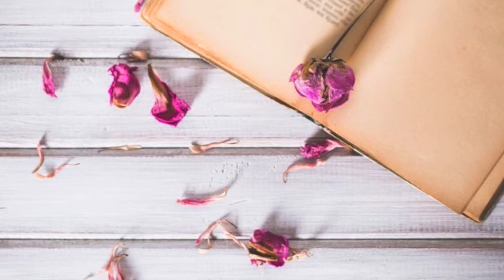ESCRIU-ME SONIA MOLL GAMBOA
Sònia Moll Gamboa és una filòloga i poeta catalana. Ha treballat com a professora de català per a adults i com a correctora i assessora lingüística. Va guanyar el premi Jalpí i Julià de Narrativa en la categoria juvenil l'any 1992.
Naixement: 1974 (edat: 45 anys), Barcelona